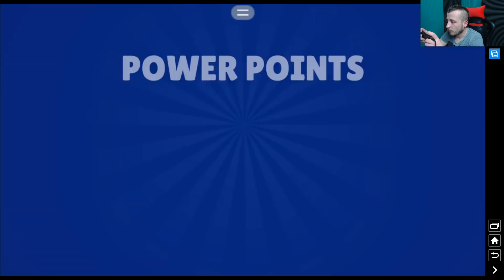MAM JUŻ BRAWL STARS NA ANDROIDZIE! BRAWL STARS POLSKA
CHCESZ WYSŁAĆ MI PACZKE LUB FANART?! TUTAJ MASZ ADRES! TYLKO PAMIĘTAJ
 ŻEBY NIE WYSYŁAĆ Z POTWIERDZENIEM ODBIORU!
 Ewelina Wiśniowska
 Skr. Poczt. 3
 32-200 Sucha Beskidzka